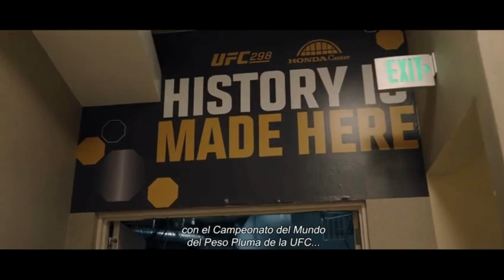TOPURIA: MATADOR | Tráiler Oficial | Movistar Plus+ | Ilia Topuria biopic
Hay muchos números uno, pero sólo uno logra ser leyenda.

La película se estrenará en salas el próximo 19 de setiembre y próximamente llegará en exclusiva a Movistar Plus+.

SINOPSIS

El peleador Ilia Topuria ofrece una visión única de su vida en una película documental que muestra su infancia, sus sueños y su duro camino hasta lograr ser una leyenda de la UFC.
Topuria: matador es la historia de superación personal de Ilia, desde su Georgia natal en guerra y su llegada a España, hasta catapultarse como el campeón mundial.
Arropado por su mujer, familia, amigos y compañeros de entrenamiento, ahora se enfrentará al combate de su vida.